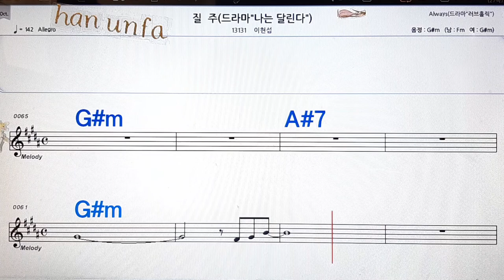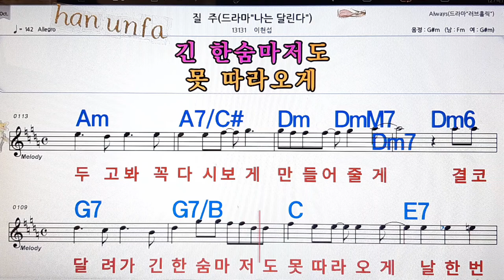질주/이현섭💋노래방, 통기타 , 코드 큰악보, 가라오케, 반주💖Karaoke, Sheet Music, Chord, MR